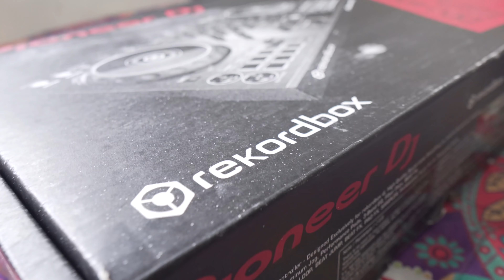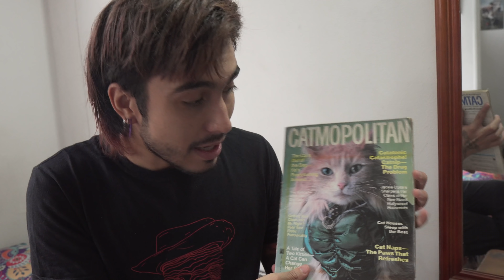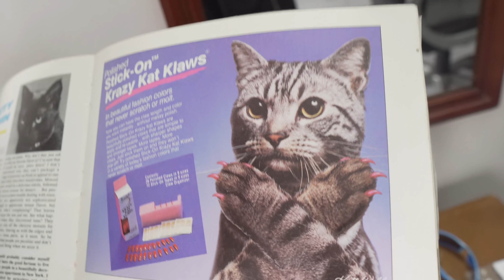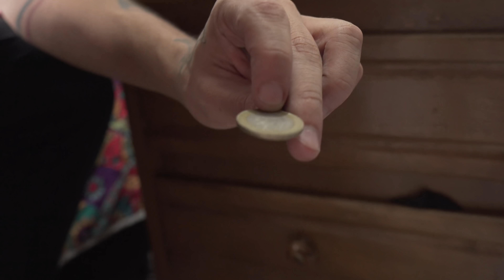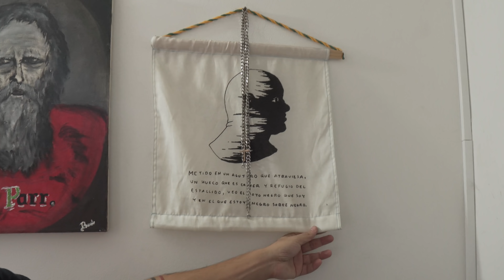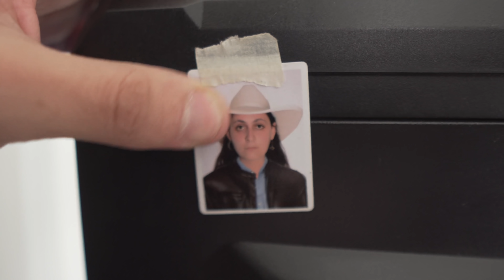TOUR POR EL ROOM DE JASONACAS, ven a conocerme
larguito pero me gustó. pensando seriamente en que voy a hacer de reviews con esta situación, la idea de hacerlo por cámara no me termina de gustar pero por ahí me estoy tramando algo...

loskiero

ayúdenme a seguir mi sueño